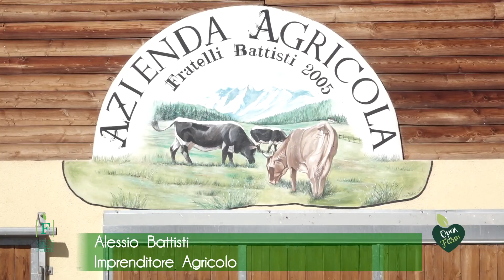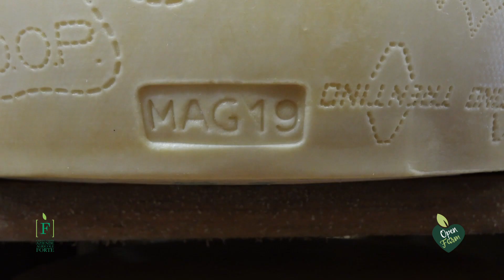Filiera Trentingrana, intervista ad Alessio Battisti_Gli incontri di Open Farm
Il Pascolo in stalla: prati stabili a mt 1000 - erba medica disidratata - materie prime.

Dal foraggio al formaggio: le vacche mangiano a secco per un latte più nutriente.

Questo esalta gli aromi, offre sapori distintivi e unici, oltre a prendersi cura del benessere animale.

Le nostre storie sono da conoscere.
Le nostre storie raccontano un cibo più nutriente.